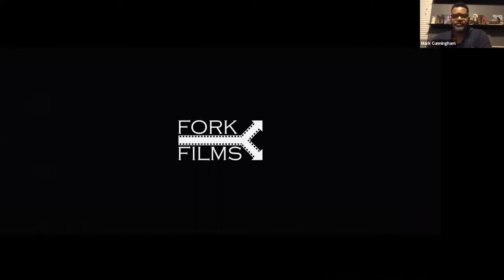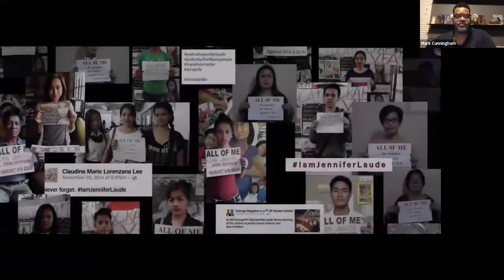Cinema of Conflict and Transformation: Call Her Ganda Film Discussion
"Call Her Ganda" is a feature documentary following the story of Jennifer Laude, a local transgender woman who was found dead in a motel room in the port city of Olongopo, Philippines with a 19-year-old U.S. marine as the leading suspect. The film follows three women intimately invested in the case—an activist attorney (Virgie Suarez), a transgender journalist (Meredith Talusan) and Jennifer’s mother (Julita “Nanay” Laude)— as they galvanize a political uprising, pursuing justice and taking on hardened histories of U.S. imperialism.

In this video, filmmaker PJ Raval joins ACC Professor of Radio, Film, and Television, Dr. Mark Cunningham, in conversation about Raval's latest feature length documentary.